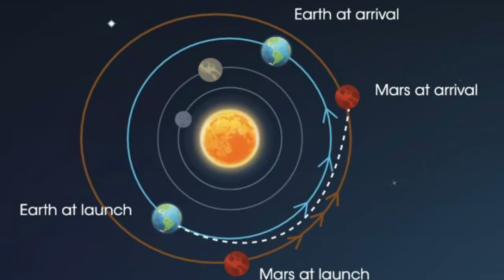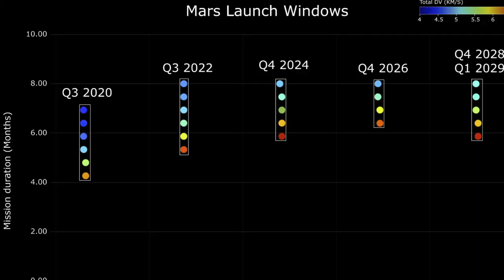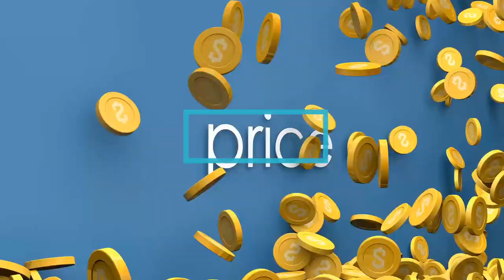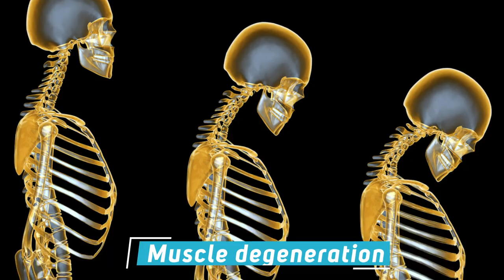Colonization Of Mars Has Started!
Humanity has explored Mars since 1960, and we’ve never been closer. The next logical step for Mars exploration is permanent settlement, where crews that go to Mars stay and build a new society. Though this many seem like science fiction, it is actually closer to reality than you think. Today we will uncover the plan to colonize Mars.

Welcome to Tech Archives